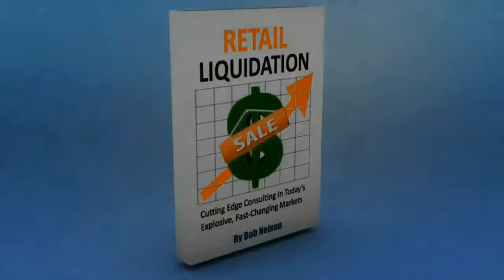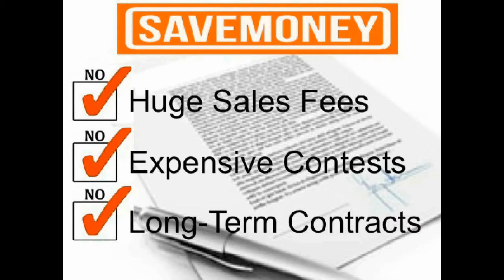Retail Stores sign of the times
We offer dozens of proven strategies, tactics and solutions to quickly skyrocket profits and successfully close your store and turn your inventory and other store assets into cash, FAST!